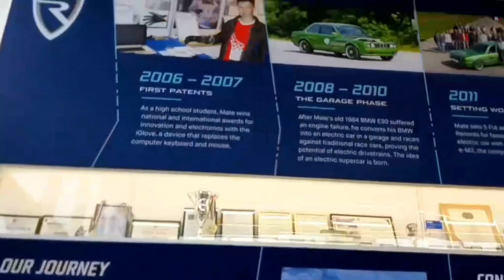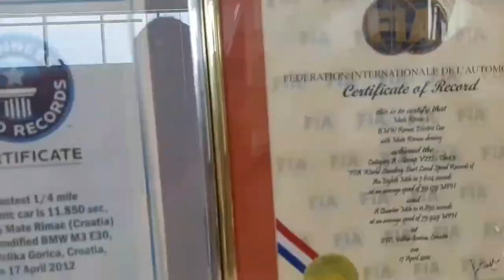PJESMA ZA RIMCA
Lyrics: Ante Zubatović
Camera: Dino Kirlić i Ante Zubatović